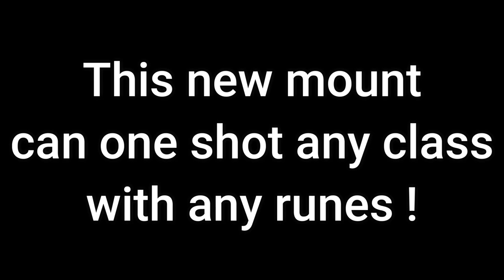| FROSTBORN | NEW MOUNT SKILL CAN ONE SHOT FULL RUNED THRASHER ! SEASON 13 UPDATE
This new mount skill is just too OP !

[🎥Video Information🎥]
Game: Frostborn: Action RPG